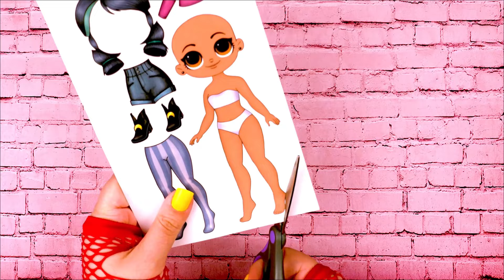The Owl House Luz, Amity, Eda, Raine, Willow, Gus and Hunter- DIY Paper Dolls & Crafts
The Owl House Thanks to them characters Luz, Amity, Eda, Raine, Willow, Gus and Hunter become DIY paper dolls.
The video contains a tutorial how to make paper dolls.